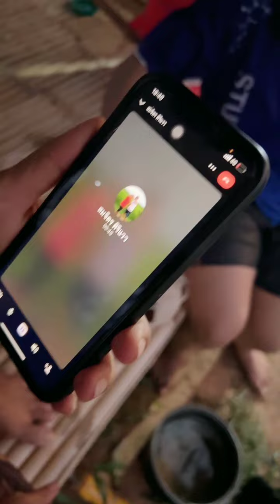เมื่อคนโก้กลับบ้าน​ ครอบครัวศิริเเวว🏡น่ารักมากๆ​ 220465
สามารถติดตามผลงานของน้องๆบ้านสิงห์เเละนุ๊กปายได้ที่

บริษัท สิงห์มิวสิค​ มีเดีย จำกัด

FB​ หลัก​ : พี่สิงห์​ คุณ Natapob Charnat (เจ้าของค่าย)​

FB​ สำรอง​ : พี่สิงห์​ Natapob Charnat (เจ้าของค่าย)​

เพจ​ FB​ : Natapob Charnat​ พี่สิงห์